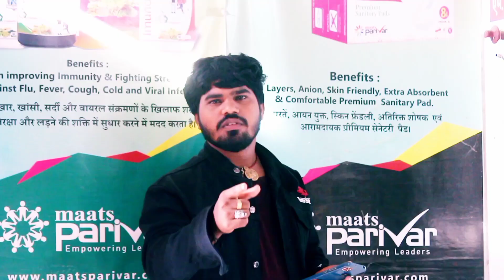पहुंची सौम्या पोखरायल कपिल sharma शो में निरहुआ रिक्शावाला pawan singh Kajal raghwani mani maraj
पहुंची सौम्या पोखरायल कपिल sharma शो में निरहुआ रिक्शावाला pawan singh Kajal raghwani

सदी बर्बादी ह कुंवार ही आबादी ह 2 sadi barbadi h kuwar hi abadi h//Bhulu bhulakar h Mintu ka video

कपिल शर्मा शो भोजपुरी कॉमेडी // चार लाइका के माई// A raha hamke vanaras ghumaid mani maraj ki video

seema
seema haider ka news
seema pakistan
seema haider
seema haider pakistan
news
seema dasara chinnodu
Song
seema sachin 10
seema sachin
SDM
sdm wife affair news
sdm bante hi bhul gailu
sdm news
sdm song
sdm kaise bane
sdm ka full form
sdm jyoti maurya song
sdm kya hota hai

गद्दारी karbe tor bahin ke hamase//tu hamse गद्दारी karbe bhojpuri kapil sharma video bhojpuri yara

mani maraj video comedy yaral// Kapil Sharma show comedy bhojpuri comedy mani meraj comedy bhulu

Singer :- Chand Jee & Shilpi Raj
Feat:- Mani Meraj & Vannu D Great
Writer- Imran Bhai
Video by:- Azad Khan Bihari Boy
Video Director :- Azad Khan Bihari Boy
DOP:- Azad Khan Bihari Boy
XEdit :- Azad Khan Bihari Boy
Assistant:- Akshay Kumar Paswan
Produser :- Shashi yadav, Rockstar Saif ,Mani
meraj
Managed By :- Aj Prajapati
Publicity Design By -Mrp Manoj Gfx
►Label: Maaya Films
- Full Song Available On
» Milan Bholenath se Hoi Chand Jee & Shilpi Raj
mani meraj hiHst
mani meraj comedy holi
mani meraj comedy band aur
barati part 6

kapil sharma sho
. l 100
bhojpuri comedy movie khesari lal
yadav

Description
X
intended for music video. A news
Search YouTube
gulab jakhmi ka band
pawan singh new bol bam
Song
rina sharma
• New video
mani meraj
bhulu bhulakar
bhojpuri song
age restricted settings
ma bb comedy
kivi fal khane se kaun
kaun si bimari khatm hota
hai
dawai ka vishay mein kis
category ka use karna
hoga
kisi doctor ke vishay
mein bata kar youtube
chhodane per kaun sa
category lagana hoga
age restricted +1 ka hindi
kya hota hai
t
55 i
You Tube t Catn
gory an

Writer- Imran Bhai
meraj
►Label: Maaya Films
mani meraj hiHst
barati part 6

kapil sharma sho
. l 100
kapil sharma sho delhi police wife N
kapil sharma show mc stan
kapil sharma show salman khan
kapil sharma show tv show
kapil sharma show new

bhojpuri comedy
bhojpuri comedy mani meraj
bhojpuri comedy script
bhojpuri comedy video
bhojpuri

khesari lal